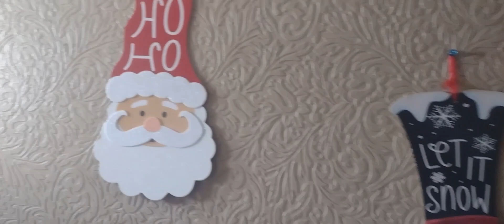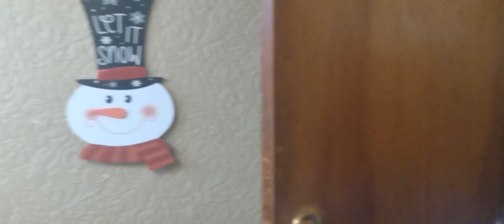*NEW* Mobile Home CHRISTMAS clean & decorate with me | I'M BACK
Hey Ya'll I'm back with a cleaning video & i will also be decorating my bathroom for christmas for the very first time. I hope you enjoy today's video and get the motivation your looking for to tackle something you need to get done.  Thank you all for the love & support i love every single one of you .

My name is Ashley but some people call me Leelee, I'm a stay at home mama to three beautiful kids ages three to eight so my hands are full and im always cleaning. We live in an older single wide mobile home  for one of those homes that's already clean before you start cleaning this is not the place for you.🤣😂 I started this channel to motivate myself so hopefully it will give you some motivation as well.

☀️Amazon wishlist

🎶 music credits 🎶